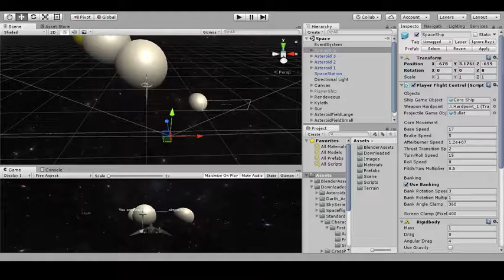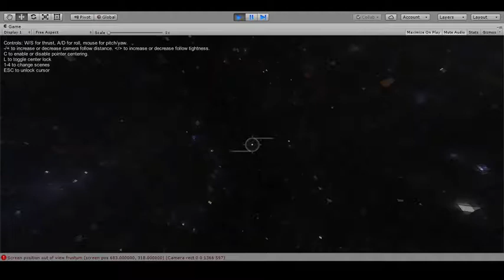What happens when you travel faster than light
Of course what game developer doesn't like messing around by changing values to the highest they can be? Well here I've changed the Warp Drive from 120 to 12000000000 and it caused the entire system to collapse and corrupt. So I suppose that answers the question of what happens when you travel faster than light